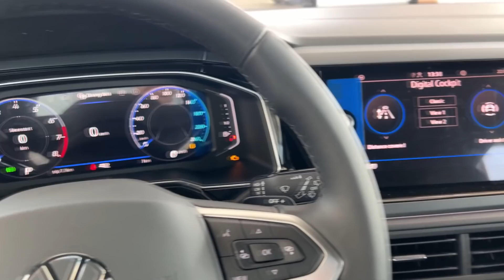Volkswagen TAIGO R-Line 2022 - IQ LED lights & DIGITAL COCKPIT PRO views (Pure White)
I filmed the new Volkswagen Taigo R-Line 2022 model, and in this video you can see the IQ LED lights with nice LED bar and also the optional DIGITAL COCKPIT PRO with different views.

MODEL IN THE VIDEO:
Volkswagen Taigo R-Line 2022
1.5 TSI 150 HP
DSG
IQ Matrix LED lights
DIGITAL COCKPIT PRO (10,25-inch)
Climatronic
18-inch Misano wheels
PRICE of the model in the video: 220.836 Croatian kuna (29.322 EUR)